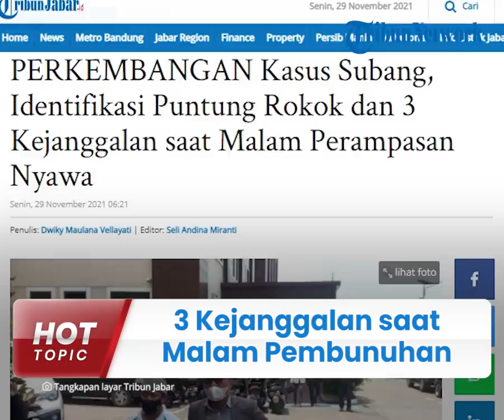3 Kejanggalan saat Malam Pembunuhan Tuti dan Amalia Terungkap, Mulai dari Putung Rokok hingga Nasgor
TRIBUN-VIDEO.COM - Memasuki hari ke-103 kasus perampasan nyawa ibu dan anak di Subang, petugas kepolisian masih berusaha mengungkap dalang dari pembunuhan sadis itu.

Puluhan saksi sudah dimintai keterangan guna menemukan petunjuk mengenai sosok pelaku maupuun yang terjadi pada malam berdarah kasus Subang.

Beberapa saksi kunci pun sudah bolak-balik dipanggil untuk memberikan keterangan.

Ada sejumlah fakta terbaru kembali terungkap terkait keterangan saksi kunci kasus Subang.

Merujuk pada temuan di TKP kasus Subang di awal penemuan mayat Amalia Mustika Ratu dan Tuti Suhartini di bagasi Toyota Alphard, polisi meyakini pelaku merupakan orang dekat.

Seperti diketahui, Tuti dan Amalia ditemukan meninggal duni pada 18 Agustus lalu.

Saat olah TKP, polisi menemukan pintu tak dirusak pelaku.

"Pintu rumah tidak dirusak, artinya orang itu kan bisa masuk dengan gampang, artinya kan (pelaku) diduga sudah saling mengenal," kata AKBP Sumarni, Kapolres Subang saat diwawancarai beberapa hari setelah penemuan mayat anak dan ibu tersebut.

Sementara, soal rokok di TKP jadi perhatian ahli forensik Kombes Sumy Hastry Purwanti.

Dikutip dari TribunJabar.id, Kombes Sumy Hastri Purwanti mengulas soal polisi mencari petunjuk untuk mengungkap kasus yang sudah berlalu 3 bulan tersebut.

Rokok disebut dokter Hastry jadi salah satu jalan pembuka polisi mengurai kasus Subang.

Khusus DNA yang ditemukan di puntung rokok di lokasi kejadian, diakui Kombes Sumy Hastry Purwanti butuh satu bulan untuk mengungkapnya.

Hal itu karena penyidik juga ingin mencocokkan DNA itu dengan waktu kematian korban.

"Itu yang sulit karena harus kita ulang lagi, kita bandingkan dengan properti atau sisa-sisa rokok yang lain. Karena rumah itu banyak didatangi orang-orang dari yayasan.

Oh... yang baru itu DNA siapa, sesuai gak dengan waktu kejadian, dengan waktu kematian? Jadi lamanya di situ," terangnya.

Kemudian, polisi menemukan nasi goreng dan makanan lain di rumah Tuti dan Amalia.

Sosok pembawa nasi goreng itu kini masih menjadi misteri.

Sosok tersebut setidaknya tahu apa yang terjadi pada malam sebelum kejadian.

Hanya saja, beredar kabar bahwa Danu pada 17 Agustus 2021 atau pada malam sebelum kejadian, sempat membeli nasi goreng.

Selanjutnya, penyidik menanyakan soal asbak yang ada di TKP kepada para saksi kunci.

Soal asbak ini,Yosef suami sekaligus ayah dari korban mengaku tidak mengetahui soal asbak tersebut.

Ia menegaskan saat meninggalkan rumah, kondisi asbak dalam keadaan kosong.

"Penyidik nanya soal asbak. Tapi pak Yosep bilang kosong. Kan pada waktu itu nerima tamu, tapi tidak lama dan tidak sempat membuang rokok di asbak. Jadi, dia ingat betul bahwa asbak yang di ruang tamu itu kosong pada saat Yosep keluar rumah," kata Kuasa Hukum Yosef, Rohman Hidayat.

Sebelumnya, warga Kabupaten Subang digegerkan dengan temuan mayat ibu dan anak bersimbah darah di dalam bagasi mobil.

Polisi memastikan mayat tersebut merupakan korban pembunuhan.

Hingga hari ke 103, polisi belum dapat mengungkap siapa pelaku dari perampasan nyawa ibu dan anak tersebut.

Sejumlah saksi sudah diperiksa.

Setidaknya sudah ada 55 saksi yang telah diperiksa.(Tribun-Video.com/ TribunJabar.id)

Artikel ini telah tayang di TribunJabar.id dengan judul PERKEMBANGAN Kasus Subang, Identifikasi Puntung Rokok dan 3 Kejanggalan saat Malam Perampasan Nyawa,